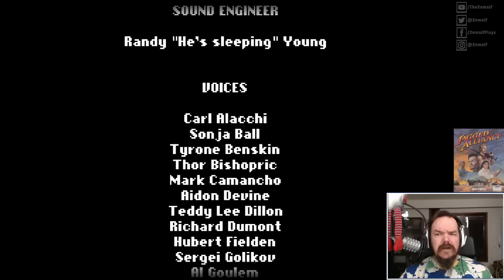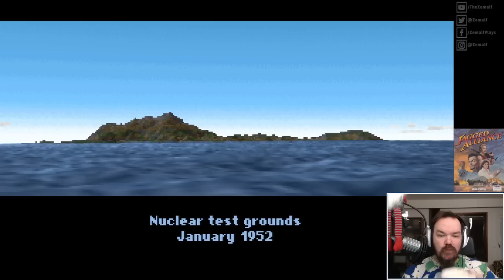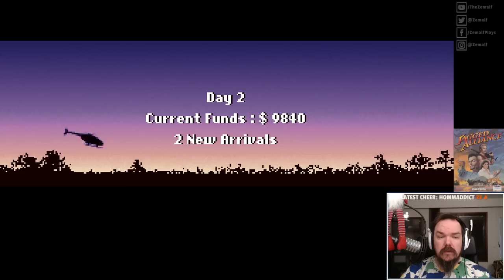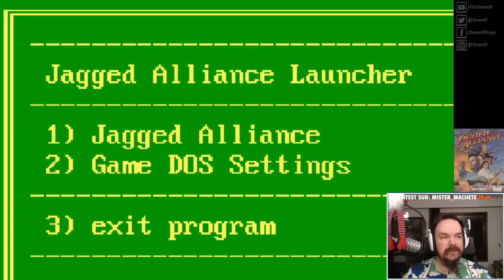Day 1 | Jagged Alliance Playthrough | Let's Play Jagged Alliance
Jagged Alliance Playthrough, Part 1 - Day 1: Hiring mercenaries and taking the first sectors. -- Jagged Alliance is a turn-based tactics game from 1994/1995. Together with the sequels Jagged Alliance: Deadly Games and Jagged Alliance 2, the series is one of the best turn-based tactics games ever made and I'll be playing through them all.

Watch this episode and more via the 'Jagged Alliance Playthrough' playlist

Lets Play Jagged Alliance w/ Zemalf

Difficulty: 'Harder' = The hardest difficulty.

Jagged Alliance is a tactical role-playing game released in 1995 for MS-DOS. It was developed by Madlab Software and published by Sir-Tech. It is the first game in the Jagged Alliance series. It was re-released in 2008 on GOG.com and in 2010 on GamersGate, both with Windows support. A version for Nintendo DS was released in 2009. Source: Wikipedia